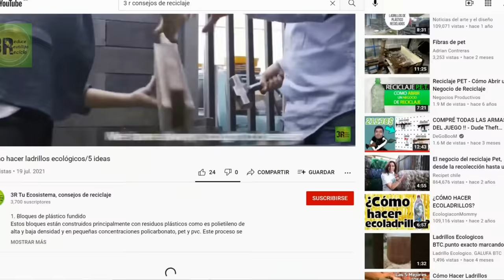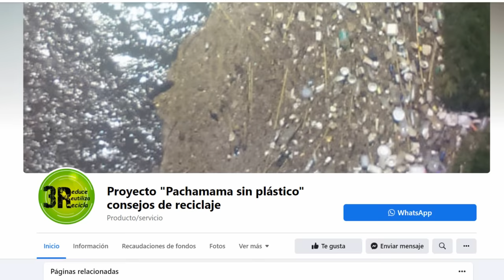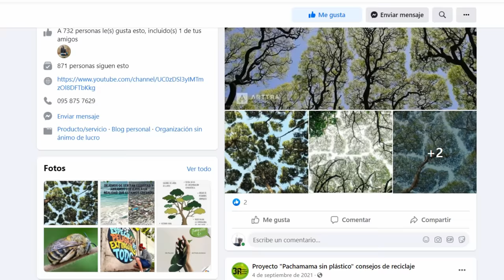Techos con botellas PET recicladas FACIL DE HACER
En este video te voy a enseñar como hacer una teja con botellas de plástico PET muy fácil y económica de hacer, vamos a realizar con una botella de plástico de 3 litros y vamos a colocar en el interior una dos tejas de barro, y luego colocaremos en el horno eléctrico a una temperatura de 200° C y por un tiempo de 5 min y el pet se termocompimira.